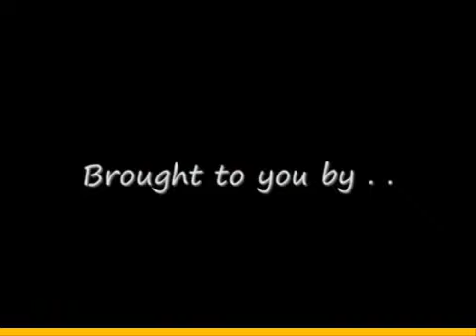Hilarious MTN Azonto Dance Commercial